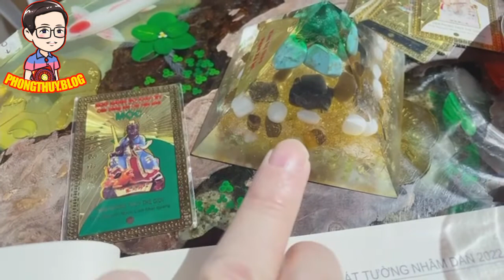631 Kích hoạt sao Tứ Lục 2022 - trí tuệ, học hành, thi cử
Nội dung: 631 Kích hoạt sao Tứ Lục 2022 - trí tuệ, học hành, thi cử

Phát sóng hàng ngày: 6:30 sáng (phong thủy), 20:00 (các chủ đề khác).

1. Tư vấn phong thủy, quy hoạch, hóa giải
2. Tư vấn cải vận, thay đổi lá số, di cung, làm sinh cơ cải vận
3. Hóa giải người âm phá, trấn yểm, thị phi
4. Đặt tên, chọn ngày sinh, ngày giờ cưới hỏi - động thổ,...
5. Dạy phong thủy truyền nghề